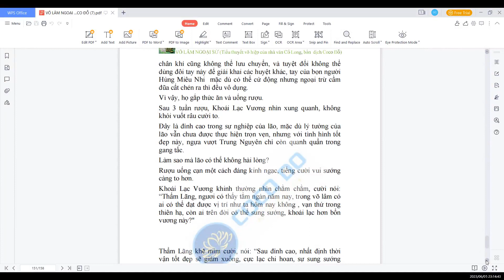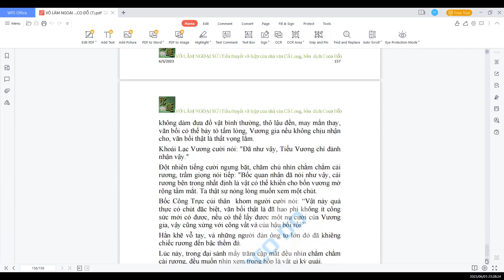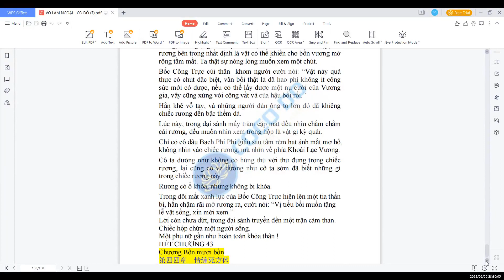VÕ LÂM NGOẠI SỬ Chương 104 Hồi 43 KỲ NIỆM THẬT KHÓ NÓI (3)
VÕ LÂM NGOẠI SỬ
Đối với fan kiếm hiệp thế hệ 7X, 8X và 9X đời đầu, bộ phim kiếm hiệp Võ Lâm Ngoại Sử được chuyển thể từ tiểu thuyết của Cổ Long là tác phẩm khó quên, đặc biệt là nữ chính Bạch Phi Phi do Vương Diễm thủ vai.Diễn viên quá đẹp và đóng hay.
Còn trong tiểu thuyết "Võ Lâm ngoại sử" của nhà văn Cổ Long, thì nhân vật Bạch Phi Phi tuy vô cùng xinh đẹp dịu dàng nhưng cũng vô cùng tàn ác và biến thái. Cô ta được sinh ra trong một hoàn cảnh tội nghiệp, để đoạt "U Linh Bí Phổ" do mẹ cô ta lấy được và đang cất giấu, Khoái Lạc Vương đã không từ thủ đoạn mà dụ dỗ rồi lại hủy hoại dung nhan khiến bà ta trở thành một người tàn tật khốn khổ, rồi bỏ rơi bà ta. Lúc đó bà ta đã mang thai, đứa trẻ tội nghiệp ấy chính là Bạch Phi Phi. Bà mẹ rất căm hận Khoái Lạc Vương, cũng căm hận Bạch Phi Phi vì đó chính là cái nghiệt chủng của kẻ ác đã hủy hoại đời mình. Bạch Phi Phi sinh ra trong căm hận, khổ sở, trong lòng chỉ có thù hận và trả thù.
Cô ta ác từ trong máu, lấy sự hành hạ người khác làm vui, không ăn được thì đạp đổ, không chiếm được thì giết. Không từ một thủ đoạn nào để báo thù Khoái Lạc Vương, kể cả đem chính mình gả cho lão làm Vương phi, để lão phát hiện mình lấy chính con gái làm vợ mà đau khổ.
Rồi cô ta ganh tỵ với Chu Thất Thất vì nhiều lí do, chủ yếu vì Thẩm Lãng yêu Chu Thất Thất, mà Bạch Phi Phi thì lại yêu Thẩm Lãng đến phát cuồng.
Cô ta giở đủ mọi thủ đoạn tàn độc đối với Thẩm Lãng, Hùng Miêu Nhi, Chu Thất Thất dù 3 người này đều đã có ơn cứu mạng cô ta hoặc bỏ tiền mua chuộc cô ta từ tay kẻ buôn người.
Để chiếm đoạt thể xác của Thẩm Lãng, cô ta cho thuốc kích dục vào đồ ăn, rồi giở đủ mọi thủ đoạn để đạt được thân xác chàng.
Trong phim truyền hình, Bạch Phi Phi cuối cùng đã đỡ cho Thẩm Lãng một mũi tên do Vương Lân Hoa bắn và qua đời khiến Thẩm Lãng thương xót và đặt bia mộ là ÁI THÊ. Còn trong tiểu thuyết, sự biến thái và diễn biến tâm lý phức tạp của Bạch Phi Phi đáng sợ hơn trong phim rất nhiều lần.
Hi vọng các bạn yêu thích tiểu thuyết VÕ LÂM NGOẠI SỬ của nhà văn Cổ Long này.
Bản đọc được dựa theo bản chuyển ngữ: Coco Do
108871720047 DO THI BICH LIEN VIETINBANK CHI NHÁNH TÂY THĂNG LONG HÀ NỘI